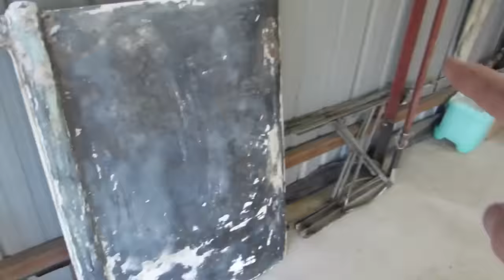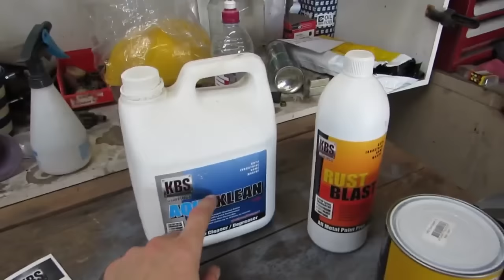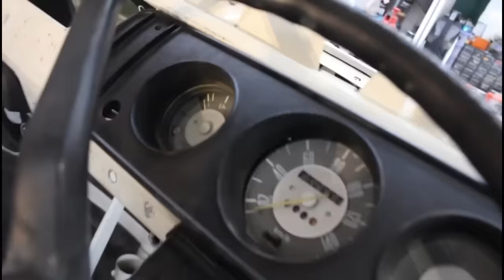KOMBI RESTO TIMELAPSE - 3 YEARS OF HARD WORK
Hey everyone

thanks for tuning in, in this episode I have put together the whole kombi rebuild/ restore into one clip so its a nice easy time laps to watch.